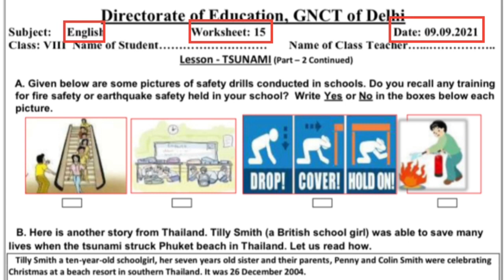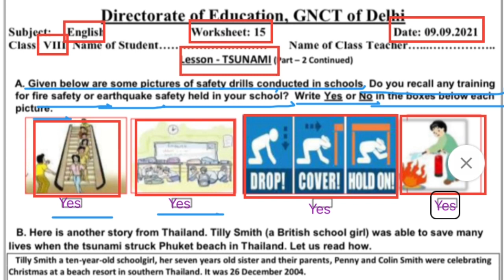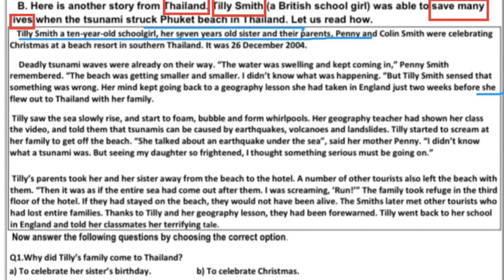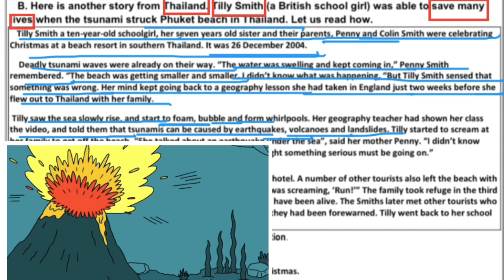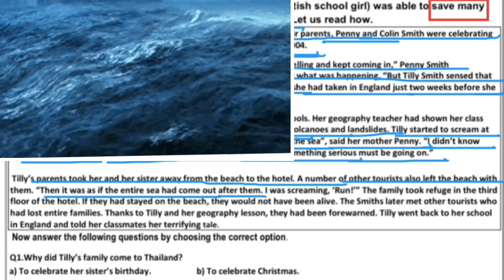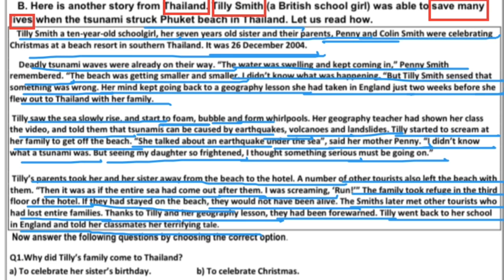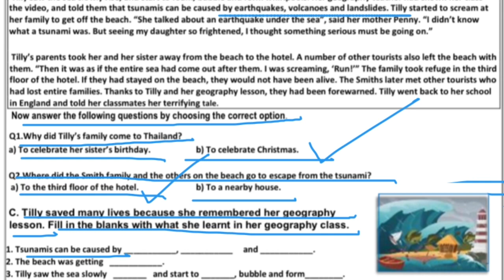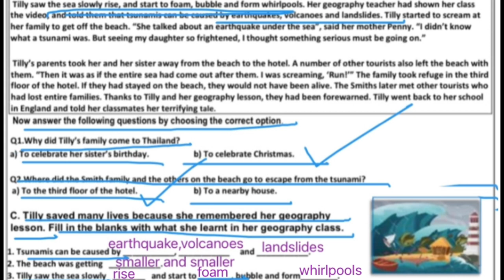English Worksheet No.-15 | Class-8 | 09-09-2021 | The Tsunami | DOE worksheets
This video will help students of Class- 8, understand English Worksheet-15 of 09/09/2021 regarding the lesson- The Tsunami (PART-2 continued)